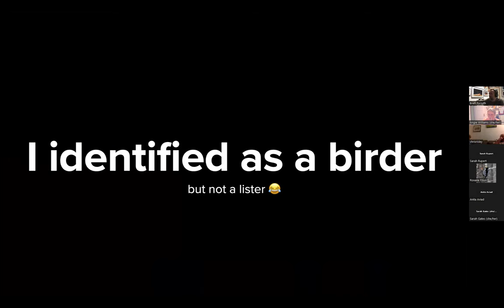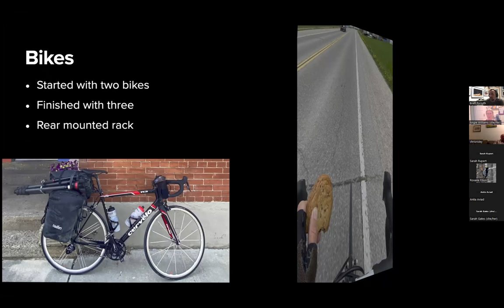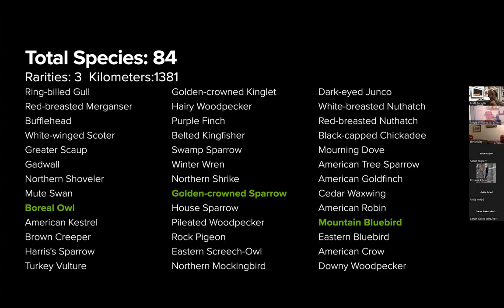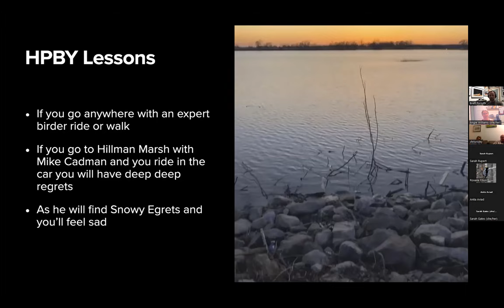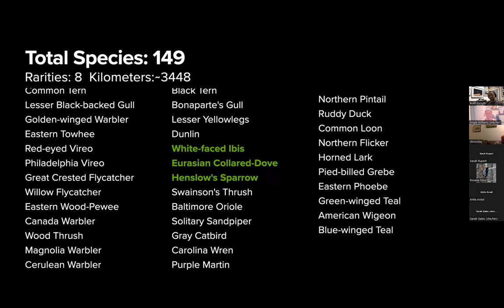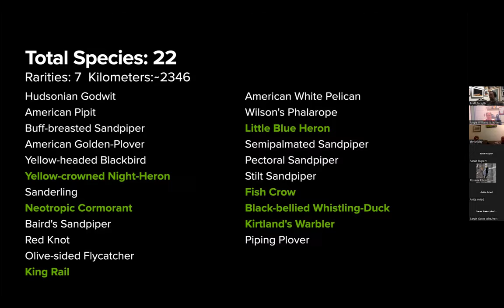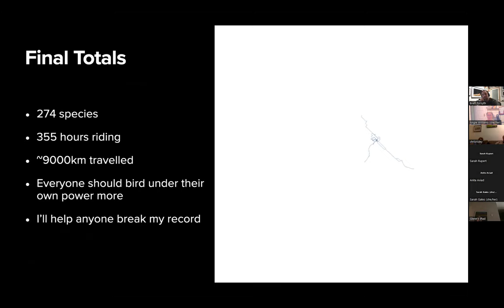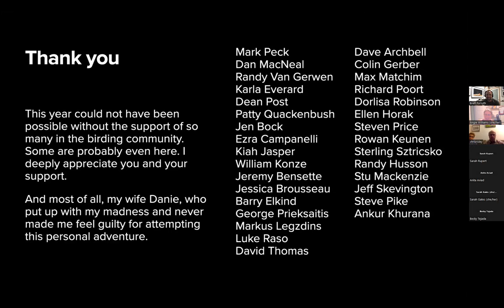The Challenge of Eco-Friendly Birding: Brett Forsyth October 4, 2023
if you love birds, chances are you love the natural world in which they live. For many of us, that creates a moral dilemma: how big a "footprint" are we willing to make in our quest for the next checkmark on our list?

In 2022, Brett Forsyth set out to see how many birds he could find using only self-powered travel. Join us as Brett shares some of his stories and reflections on his Big Green Birding Year.